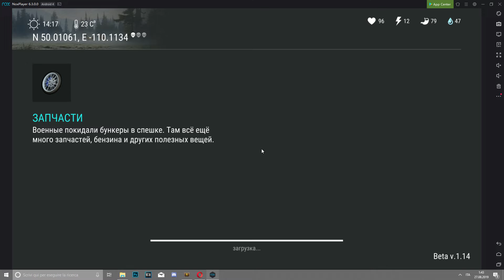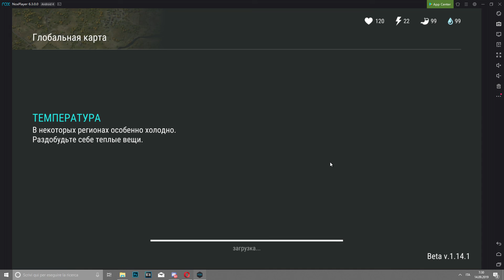Тайная локация - Last Day on Earth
Отличный лут!!!